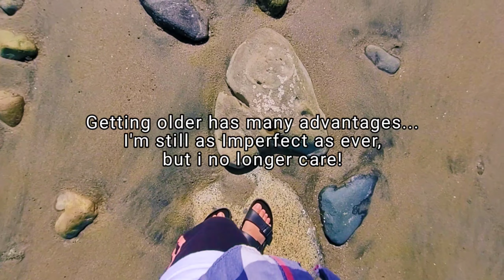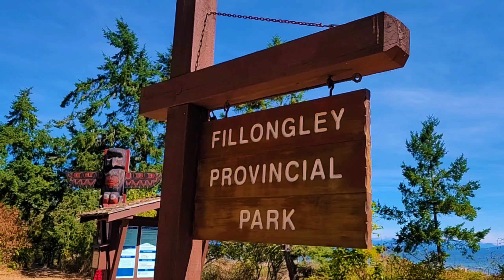Denman Island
Hi, I am indonesian who live in canada, and love to travel anywhere.

Video editing with kinemaster
I am making this video using only